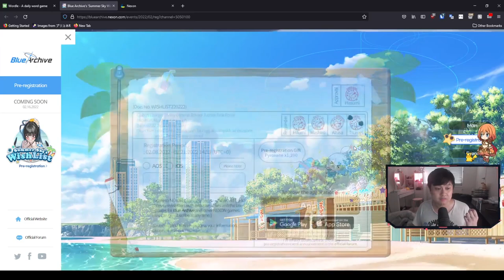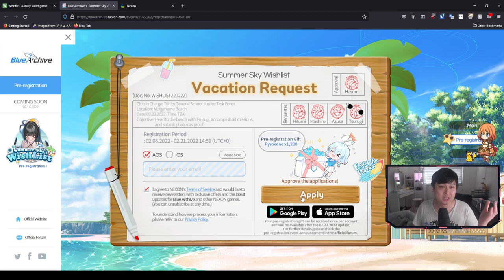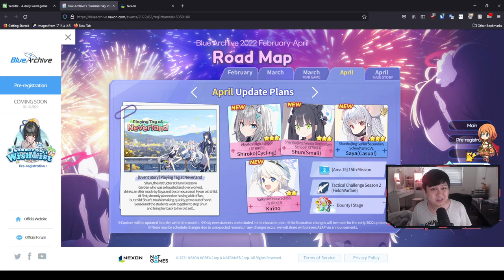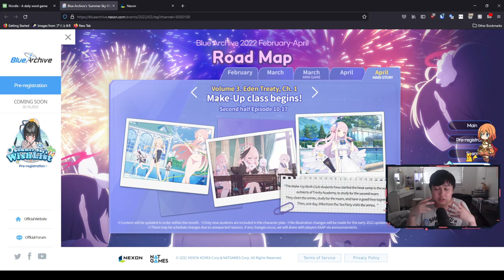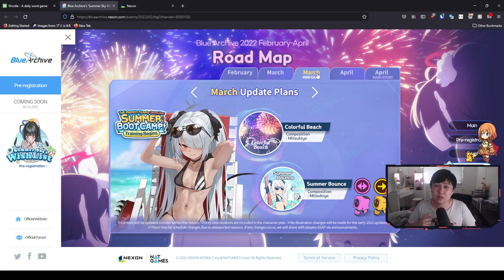Summer & Beyond Roadmap Analysis, Pull Priority, Total Assault Borrows, New Events | Blue Archive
Hi!

With the release of the roadmap for summer & beyond, I wanted to take a look at the state of the meta in terms of raids for the future. In this video, I take us through the roadmap, including the summer units, casual units, and have a look at each of the new systems that come along, such as the total assault borrow system, etc. I then talk through my thoughts on each of these topics, hopefully allowing you to make some informed decisions in the future (AKA ROLL FOR SUMMER UNITS)

I'm currently playing Blue Archive (ブルーアーカイブ) on Blue Stacks 4 64-bit 'cause every other emulator sucks.

Lace
✨ About Me
✨ Socials (need to copy and paste links)